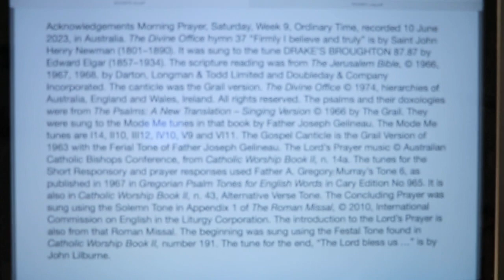Morning Prayer, Saturday, Week 9, Ordinary Time.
10 June 2023 recording in Australia. The Divine Office hymn 37 “Firmly I believe and truly” is by Saint John Henry Newman (1801–1890). It was sung to the tune DRAKE’S BROUGHTON 87.87 by Edward Elgar (1857–1934). From the Liturgy of the Hours of the Catholic Church's Roman Rite.